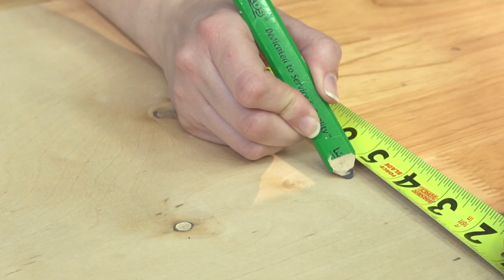K-Cup™ Coffee Holder - Make It With Menards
Learn how to make your own countertop K-Cup™ coffee holder with tools and materials from Menards.